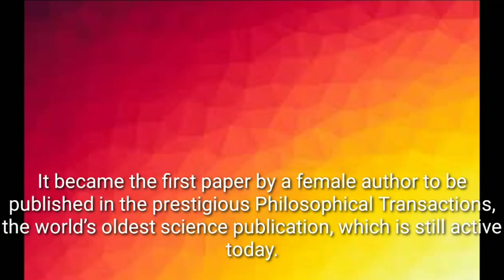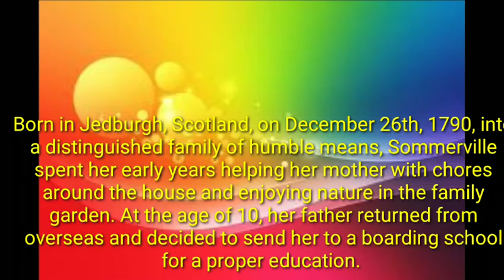Mary Somerville ; মেরি সোমারভিল ; ماري سومرفيل ; मैरी सोमरविले google doodle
Mary Somerville ; মেরি সোমারভিল ; ماري سومرفيل ; मैरी सोमरविले